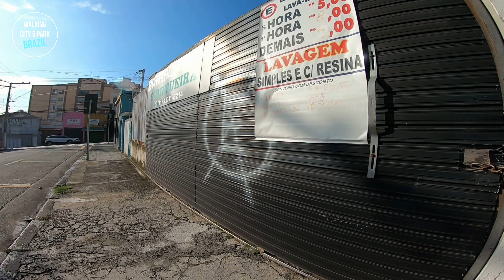Caminhada para Emagrecer | Anti Stress e Queima Barriga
Que tal experimentar uma experiência única e fascinante na Vila Assunção em Santo André? No meu canal, você pode acompanhar as minhas caminhadas diárias e ver o cotidiano dessa região incrível.

E neste vídeo em particular, você terá a chance de apreciar o cenário deslumbrante de uma caminhada sob um céu azul e sol bonito.  Não perca a oportunidade de conhecer a Vila Assunção e se encantar com as pequenas coisas da vida. 🌞

𝗔𝗽𝗼𝗶𝗲 𝗻𝗼𝘀𝘀𝗼 𝗰𝗮𝗻𝗮𝗹 💡:
Siga o Walking City & Park  para mais vídeos de Caminhada.🚶❤️

improve and make it more persuasive for the person to subscribe to the channel: On another day of walking, in this video, you will see a little more of the daily life of Vila Assunção neighborhood in Santo André - São Paulo. In this video, you will see ordinary things and a beautiful walk, with blue sky and a nice sun! 🚶

🎧 City Street Sounds 📺 Ultra HD TV